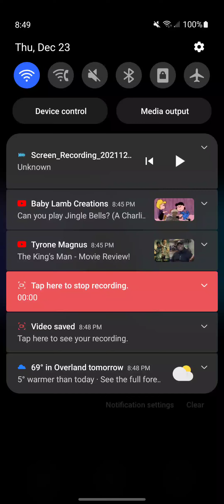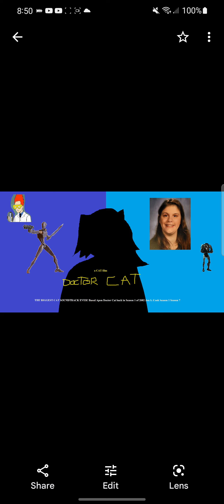Old Town Cat